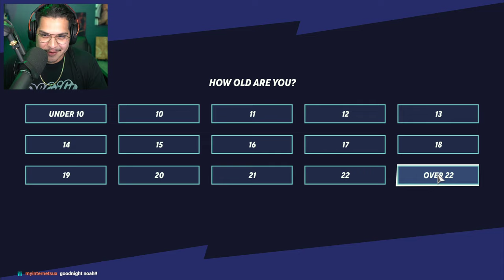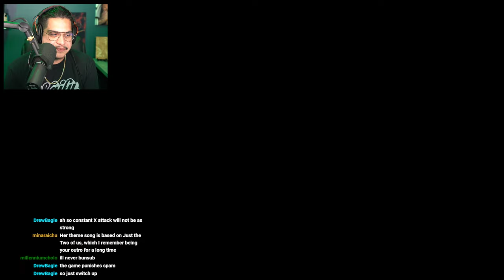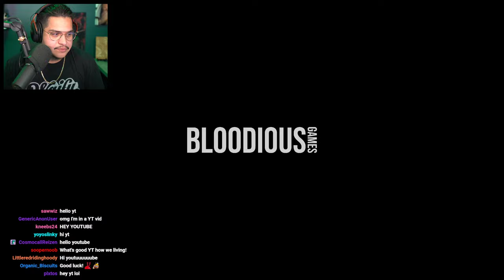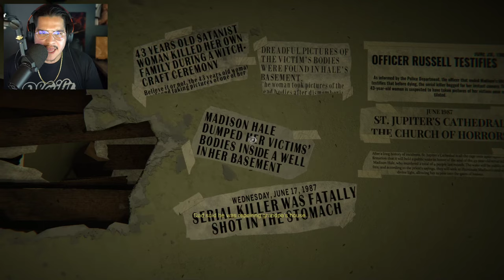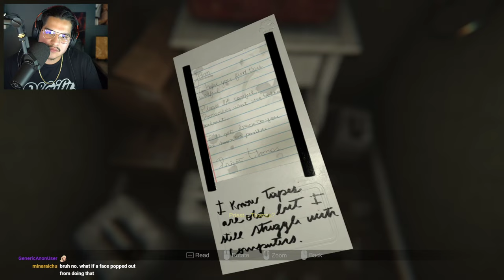Madison Might Be Too Much For Me | Pt. 1 [FULL VOD]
TIMESTAMPS:
0:00 Intro/Talking To Chat
25:43 Multiversus
1:09:23 Intermission
1:17:54 Madison
2:33:12 Outro/Talking To Chat